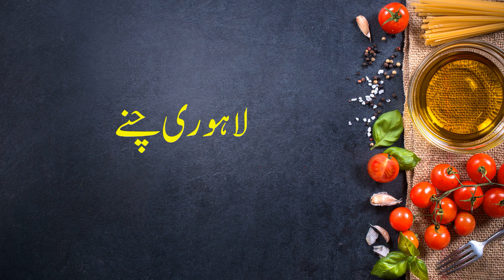CHOLE MASALA | WHITE CHICKPEAS | LAHORI CHANNE | COOK WITH ZAHRA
BEST CHICKPEAS DISH EVER TASTED.